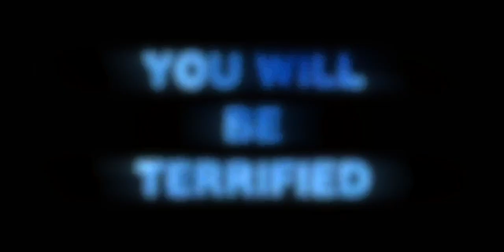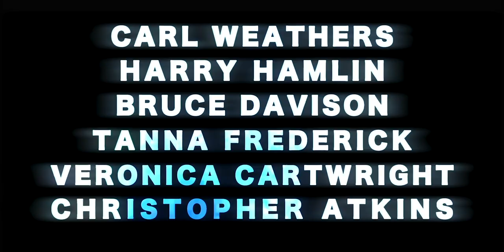The Sci-Fi Virtual Series: DEFROST | Official Trailer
DEFROST is a 12-part Virtual Reality Series written and directed by Randal Kleiser (Grease, The Blue Lagoon) and starring Hollywood stars such as Academy Award nominee and Golden Globe winner Bruce Davison (X-Men, Longtime Companion), Golden Globe and Primetime Emmy nominee Harry Hamlin (Mad Men, Clash of the Titans), Carl Weathers (Rocky, Predator), Veronica Cartwright (Alien, X-Files) and actress Tanna Frederick (Hollywood Dreams) who also produces the series.

SYNOPSIS:
In 2045, liquid nitrogen is commonly used to freeze patients until remedies for their illnesses are developed. After thirty years in suspended animation, Joan Garrison, awakes from her frozen state. She will find that life will never be the same. Faced with her family wanting to bring her home to safety and being entrapped in a cryotherapy center, Joan struggles with new dangers, politics, and dark secrets that threaten to alter the perception of human life forever.

LENGTH:
Approximately 60 minutes. 5 minutes per episode. Exclusively launching on VeeR VR.